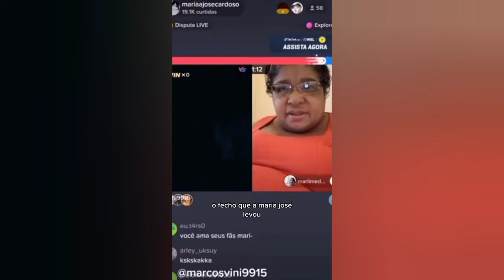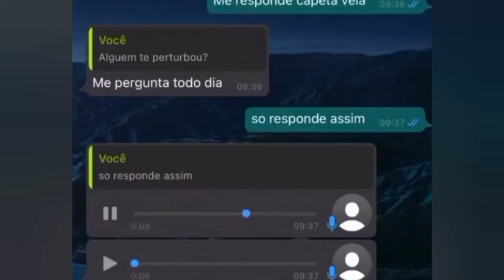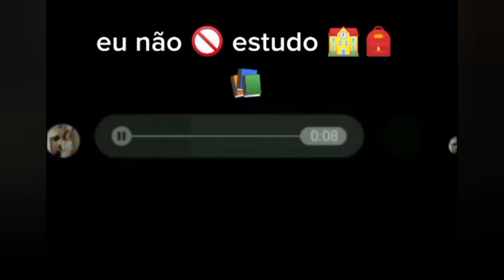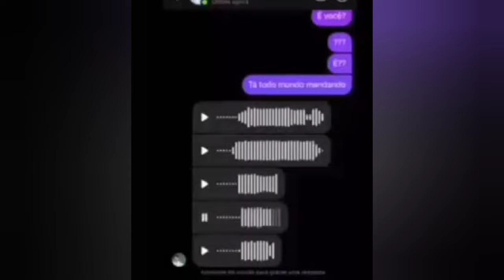COMPILADO - MELHORES XINGAMENTOS DA CURURU 🐍🐸